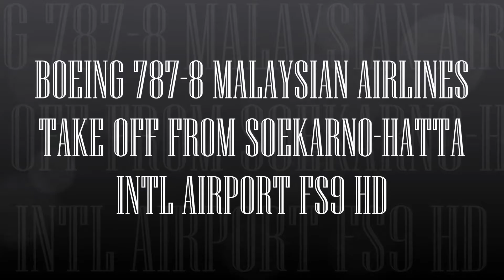BOEING 787 8 MALAYSIAN AIRLINES TAKE OFF FROM SOEKARNO HATTA INTL AIRPORT FS9 HD